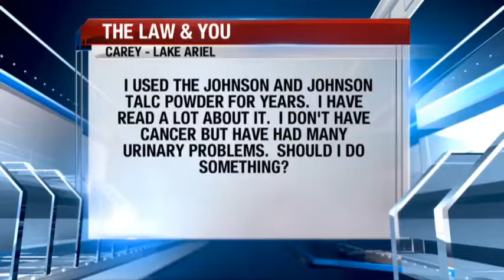What should I do if I have urinary problems after using Johnson & Johnson talc powder? | Law & You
The viewer used the Johnson and Johnson talc powder for years. They read a lot about it. The viewer does not have cancer, but has had many urinary problems. Should they do something?